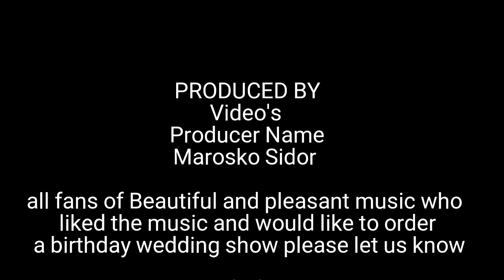Fapy Lafertin Gypsy Wolves ( Roma sam )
Marosko Sidor